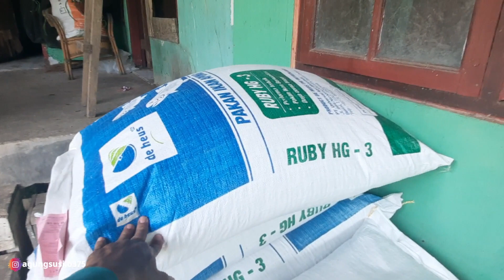NGERI !!! BIKIN GELENG-GELENG KEPALA BUDIDAYA IKAN NILA SUPER PADAT DI INDONESIA